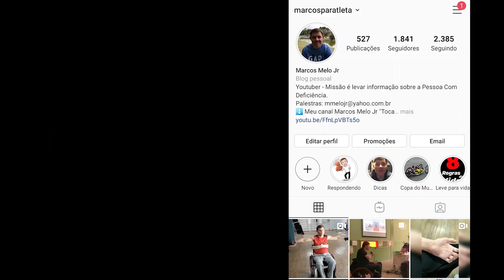A Deficiência atrapalha quem somos?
Nesse vídeo falo sobre a Masculinidade e Feminilidade da pessoa com deficiência.
Será que somos impactados diretamente pela nossa deficiência?

Ah, e não esqueça de dar seu LIKE!

Bj para quem é de Bj e Abraço para quem é de Abraço!

Para informações de como me mandar produtos ou parcerias, mande um e-mail para: